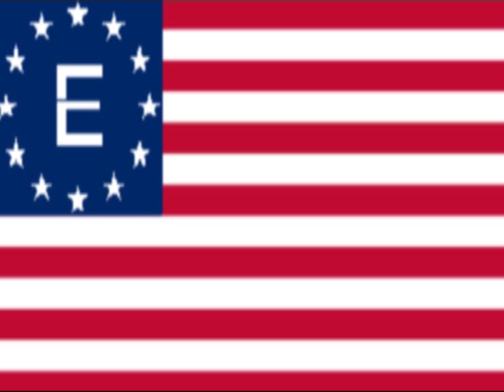Presidente - John Henry Eden - ( El Purificador )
FallOut III, Radio Enclave, Presidente - John Henry Eden En Castellano. "El Purificador" - Nuestra gran nación amenaza de nuevo con desmoronarse, con sumirse en la anarquía y desesperanza que nos ha subyugado durante más de 200 años.
En resumidas cuentas, queridísima América, estamos en guerra.
Mientras hablo, los valientes soldados del Enclave fortifican sus posiciones en el gran depurador, preparándose para el inevitable asalto.
¡La arrogante Hermandad del Acero reclama el proyecto Pureza como propio! Están dispuestos a robar el trabajo del Enclave, ¡el agua de América!
Solo es cuestión de tiempo antes de que los traidores vengan a por el purificador y traten de llevárselo a la fuerza.
¡Que vengan! ¡Oleada tras oleada de traidores caerán ante los muros del Enclave!
¡La Hermandad del Acero fracasará! ¡Todos los que se opongan al Enclave fracasarán!
Soy el presidente John Henry Eden, y esta es mi promesa: nadie, NADIE, me apartará de esta gran nación.
¡Dios bendiga el Enclave! ¡Dios bendiga América!